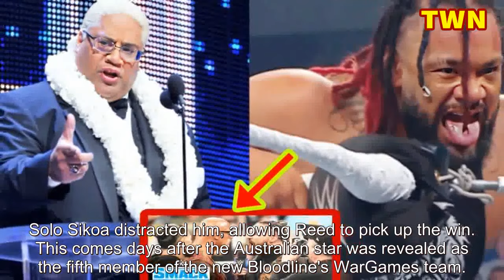Bloodline team member insults The Shield following RAW; mocks Seth Rollins and Roman Reigns on ...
Bloodline team member insults The Shield following RAW; mocks Seth Rollins and Roman Reigns on their special day - wrestling news

Roman Reigns, Dean Ambrose, now known as Jon Moxley, and Seth Rollins debuted in WWE as part of The Shield 12 years ago. That is why The Visionary's match against Bronson Reed on RAW felt special, even if it was taped one week ago. However, despite Rollins celebrating a dozen years on WWE's main